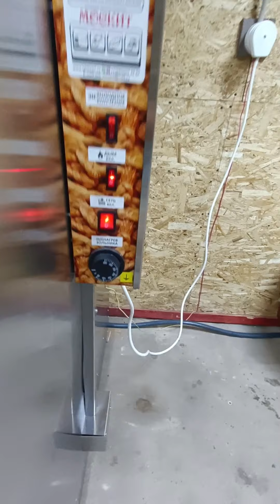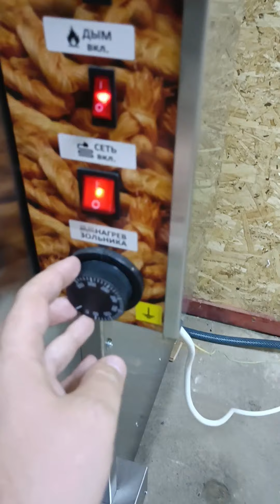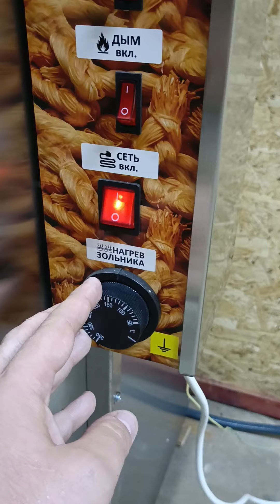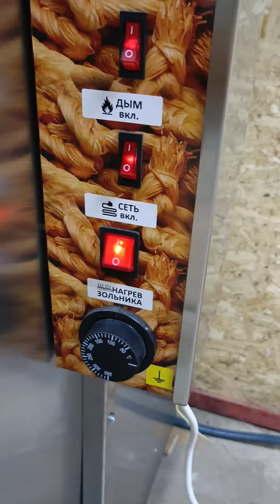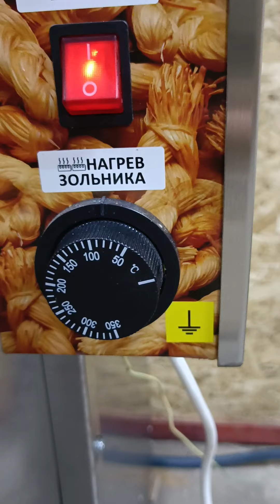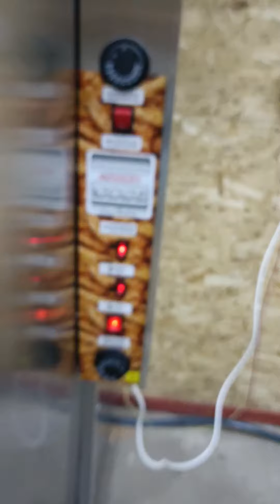КОПТИЛКА МОСКИТ. ГОРБУША Х/К. КАК НАСТРОИТЬ ТЕПЕРАТУРУ ЗОЛЬНИКА.ОСУШИТЕЛЬ ВОЗДУХА. ВСЁ ТУТ.